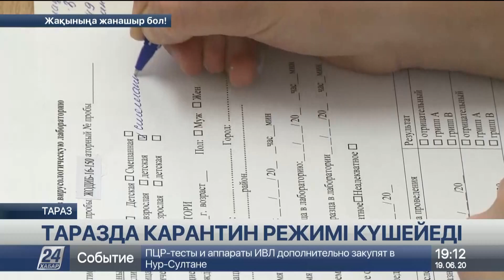Таразда карантин режимі қайта күшейтіледі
Қаладағы бірқатар нысанның қызметі шектеліп, саябақтар мен скверлерде серуендеуге тыйым салынады, деп хабарлайды «Хабар 24».